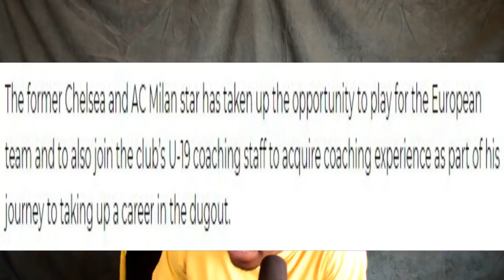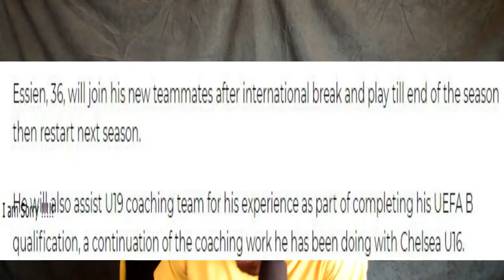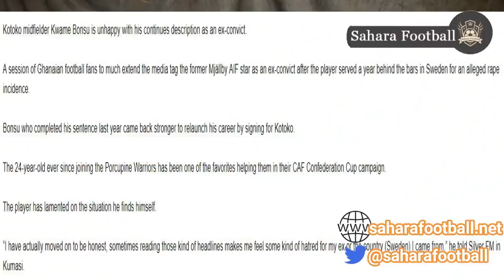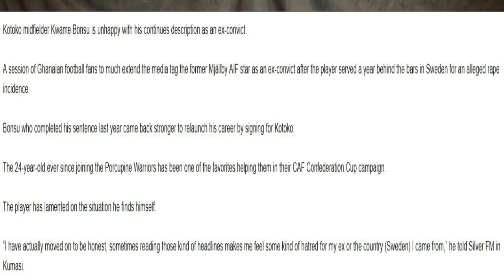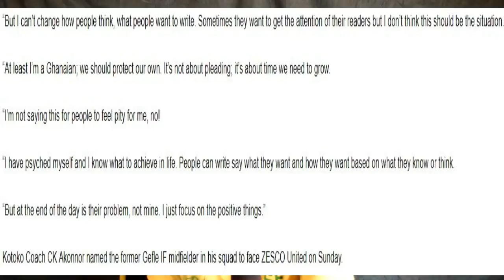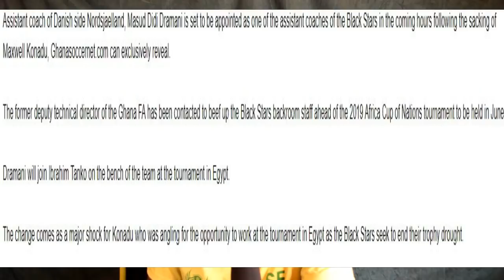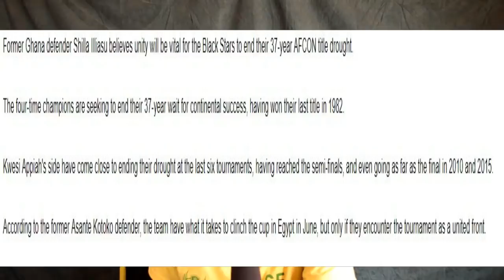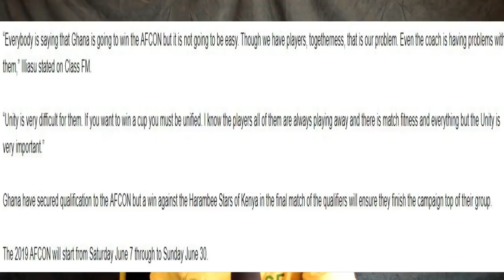ESSIEN MOVES TO NEW CLUB IN AZERBAIJAN & KWAME BONSU UNHAPPY WITH EX CONVICT TAG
TODAY'S STORIES
- GHANAIAN PLAYER AND CHELSEA LEGEND MICHAEL ESSIEN MOVES TO AZERBAIJAN CLUB
- KWAME BONSU UNHAPPY WITH EX CONVICT TAGE USED BY JOURNALISTS WHO WRITE ABOUT HIM
- DIDI DRAMANI OFFICIALLY CONFIRMED AS SECOND ASSISTANT COACH OF BLACK STARS AFTER MAXWELL KONADU EXIT CONFIRMED
- SHIELA ILLIASU BELIEVES UNITY WILL HELP BLACK STARS WIN AFCON 2019 MORE THAN ANYTHING ELSE